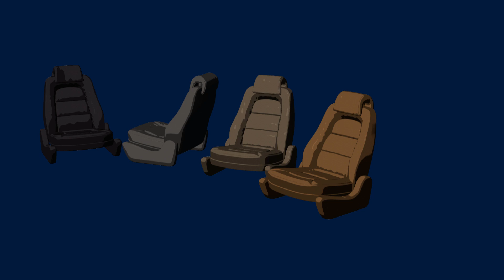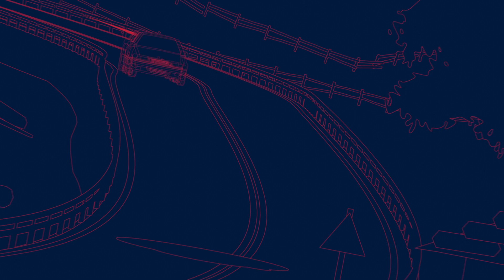SAAB 9000 - '98 Aero O.S. Ekstra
Bu video AeroOS'da kullanılan bazı hareketli grafikleri içerir.

00:00 Başlangıç ekranı
00:13 Yükleme ekranı
00:22 Saab Dünyası logosu
00:25 aeroshell arayüzü
00:38 3B 9000 koltukları (mevcut renk seçenekleriyle)
00:44 Ortografik 360 derece 9000
00:52 ABS animasyonu
00:55 Sürücü hava yastığı animasyonu
00:58 Üçüncü fren lambası animasyonu
01:01 TC animasyonu
01:04 Trionic ECU animasyonu
01:07 Simülasyon geçişi